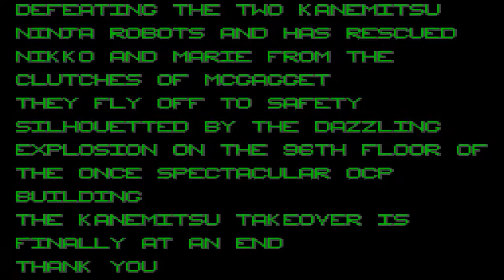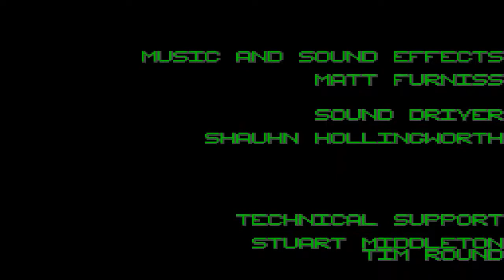RoboCop 3 (Master System) Ending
This is the ending of RoboCop 3 for Master System.

Este é o final de RoboCop 3 para o Master System.

Este es el final de RoboCop 3 de Master System.

これはロボコップ３のマスターシステムのゲームエンディングです。